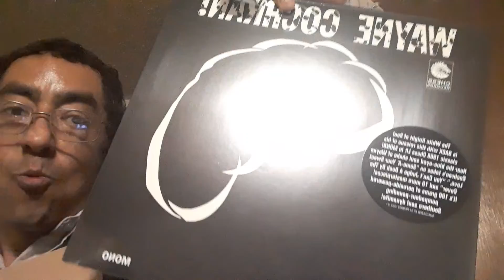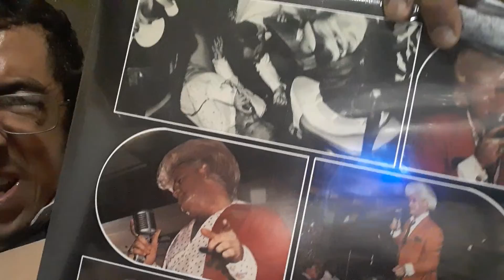Gender Classes By Amber Turd & Jezebel Pinkett Smith, So Education, Much Elucidating